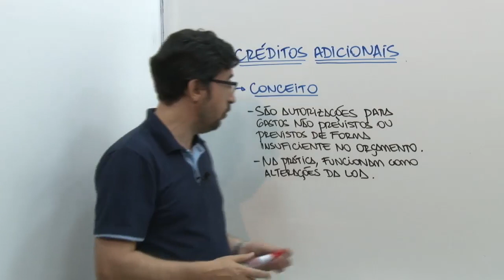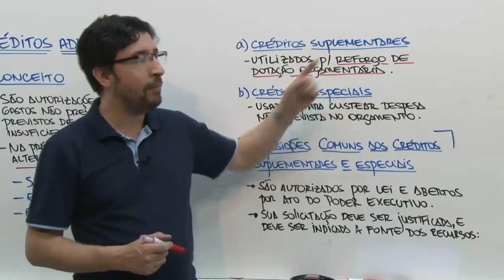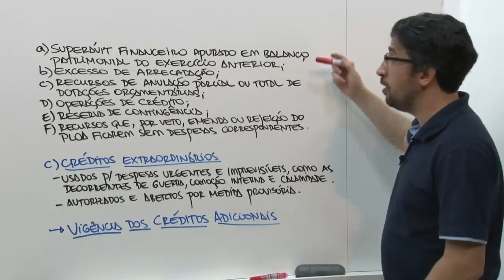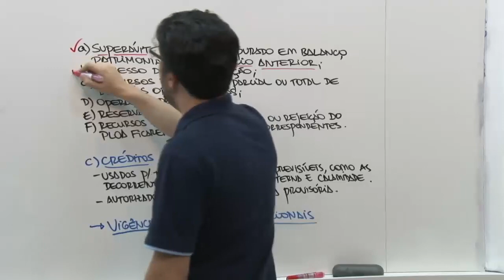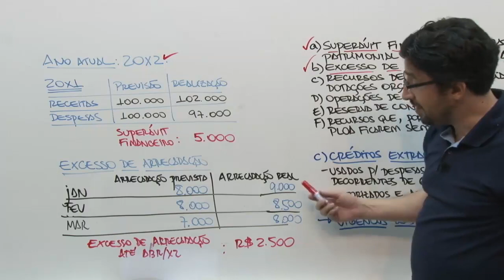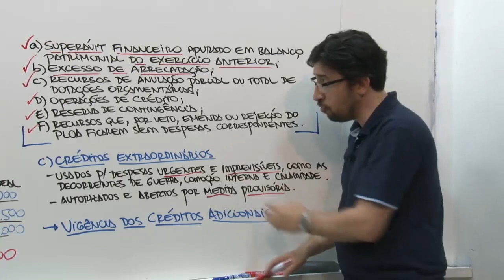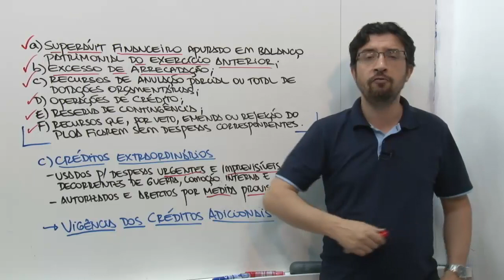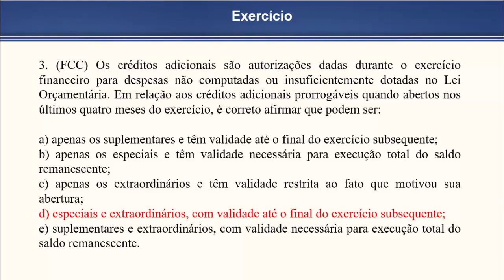Concurso TCE AM - Auditor Técnico de Controle Externo - Aula de AFO - AlfaCon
Aula de Administração Financeira Orçamentária com o professor Gustavo Muzy

Estude Gratuitamente para o Concurso TCE AM de Auditor Técnico de Controle Externo - Auditoria Governamental

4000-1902 (capitais e regiões metropolitanas) | 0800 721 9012 (demais localidades)